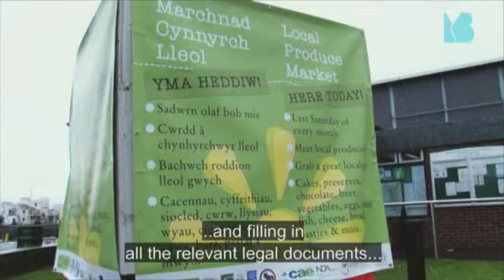Marchnad Porthmadog Market (Subtitled) - Cywain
How Cywain has helped Porthmadog Market to develop.